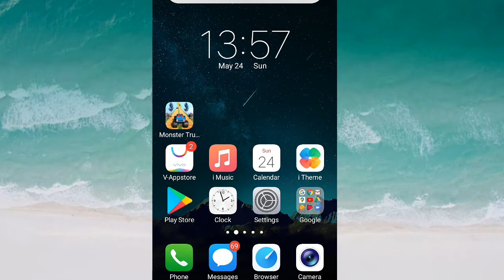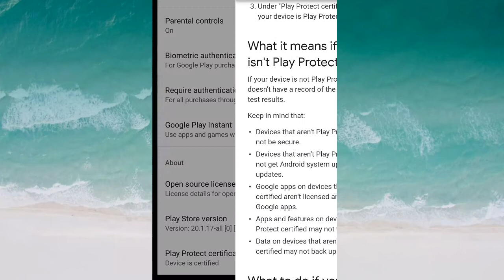Vivo mobile ka certified kaise check kare l How to check mobile certified 2020 l Mobile certified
Is video me Maine dekhaya Hai mobile certified kaise check kare,

Vivo mobile ka certified kaise check kare,
How to check mobile certified 2020,
Mobile certified check,

Khadarali Tadas